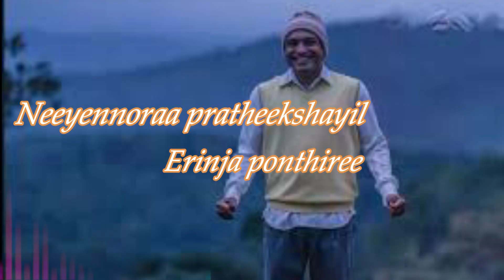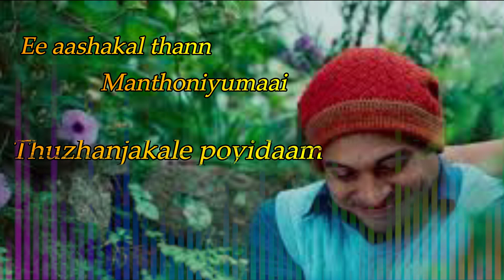Aaradhike Female Cover | Lyrical | Arathi CP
Aaradhike Video Song | Soubin Shahir | E4 Entertainment | Johnpaul George

Send your Talent Video and free Collaboration to

My Camera :- Nikon D5600
My Lens :- Nikon AF 70-300 mm
My Phone :- Vivo V11 Pro
My Mic :- Boya BYM 1
* COOL AMAZON PRODUCTS *
1. Honor 20 : 48m AI Quad Rear Camera & Kirin 980 Processor
2. MARKBIZ Wireless Neckband Bluetooth Earphone Headset
3. Samsung Galaxy M21
4. boAt BassHeads 100 in-Ear Wired Earphones with Super Extra Bass
5 .Maono AU-400 Lavalier Microphone
6. Redmi Note 8 Pro